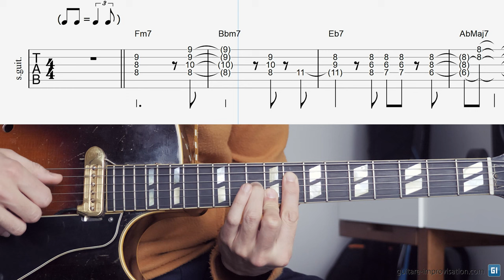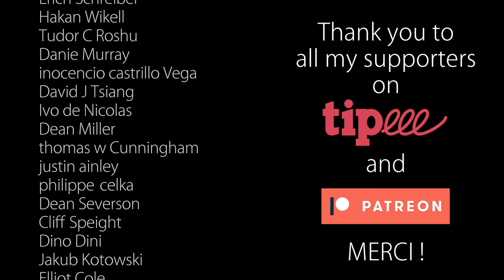All The Things You Are : Chord Melody + Free TABs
MP3 Backing Track → For Patreons only

0:00 All The Things You Are - played in chord melody
1:15 The tune played slowly with a metronome
3:11 Thank you to all my Patreons !